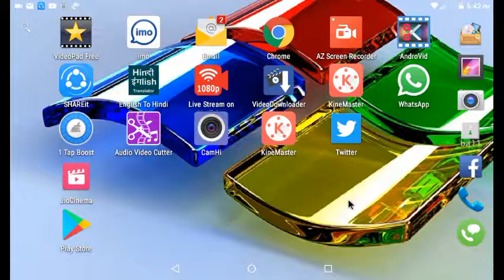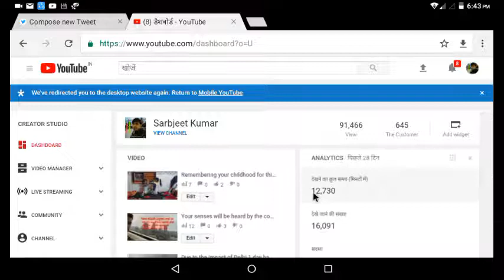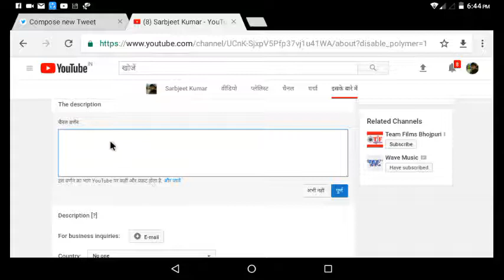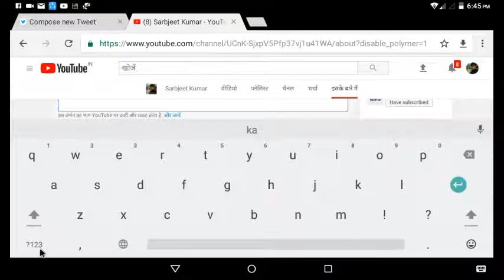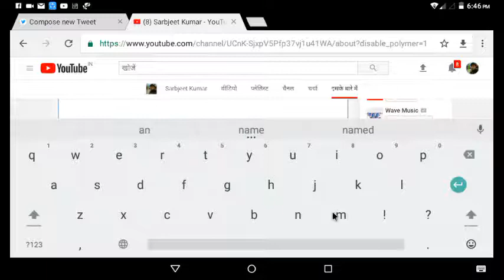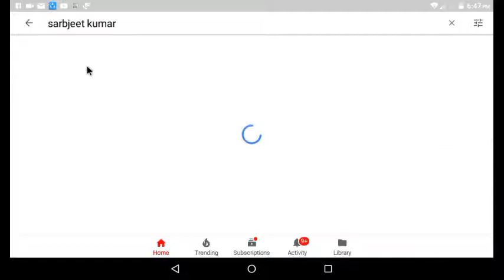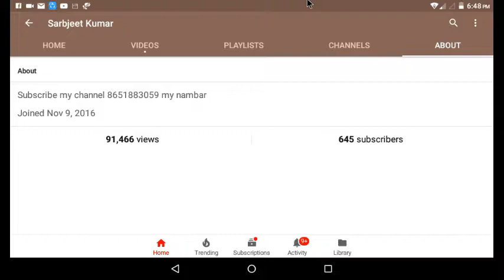दोस्तों YouTube के ए सेटिंग कोई नही बताएगा